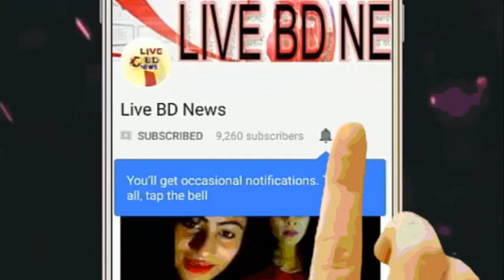হযরত মুহাম্মাদ স কে নিয়ে বিতর্কিত মন্তব্য করল বিজেপি নেত্রী নুপুর শর্মা !! Nupur sharma comment